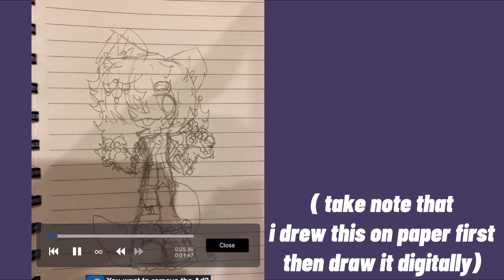Bread tries to draw •ReeShell• as a wolf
Go check out Him/Her/They’re Channel!

Sorry if its bad :[